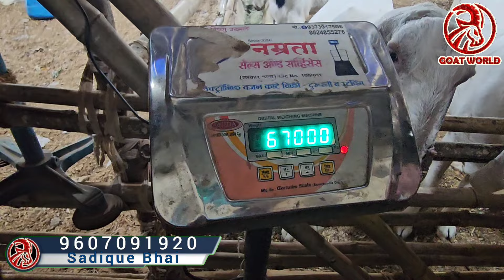Sojat, Patira, Sirohi Bakre, Goats for Sale at Mumbai Central.